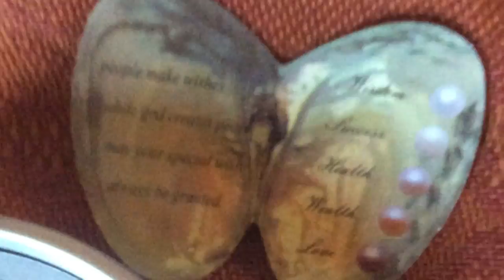Pearl kit opening/inboxing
Hi guys I just did an pearl opening 2 times and I did one vid which is this one but this vid was old but I got this at amazon bye🙂